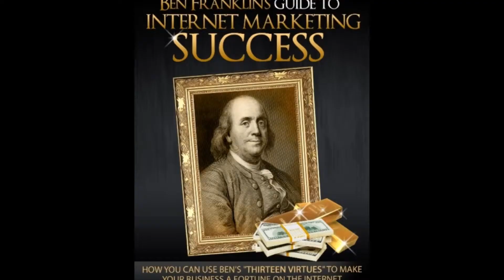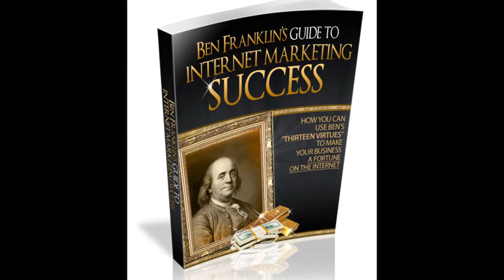Advertising and Marketing Success of Benjamin Franklin Review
Take a look at my Advertising and Marketing Success of Benjamin Franklin Review and discover how Advertising and Marketing Success of Benjamin Franklin can help you Principles of business success .

Advertising and Marketing Success of Benjamin Franklin is a EBook and Audio files which Benefits from these incredible features:

 Proven guide for success
 Character building
 Quality assured
 Life changing
 Customer service at a personal level

.As well as many, many more.

Do see video review above for more details about Advertising and Marketing Success of Benjamin Franklin

You can see more info and read buyers' impressions about the Advertising and Marketing Success of Benjamin Franklin here:

Thanks for checking out this Advertising and Marketing Success of Benjamin Franklin information
This guide comes in two forms as an eBook and Audio recording, see details